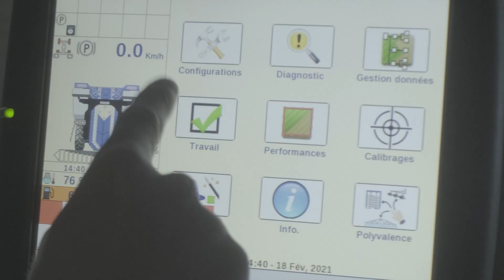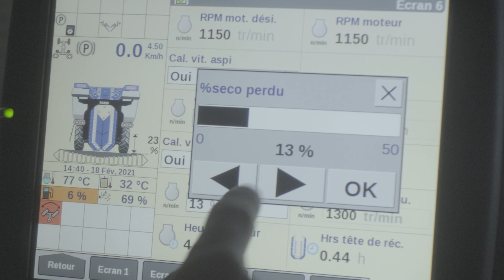Les Tutos Braud #57 - Régime moteur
Dans ce tutoriel, Emilien vous parle de la régulation du régime moteur. Sur les machines Tier4B, le régime moteur est géré automatiquement par l'IMS. Il est optimisé en permanence selon les vitesses de consigne demandées et les conditions de terrain. Cependant, il est possible de l'ajuster si besoin en jouant sur les paramètres "% ... perdu".